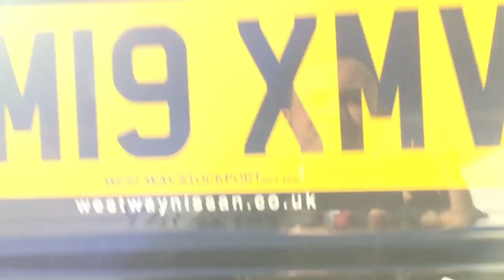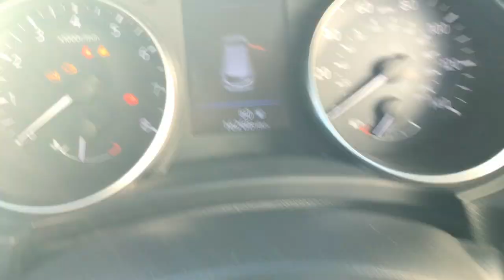MM19XMV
Nissan Qashqai 1.3 DIG-T N-Motion